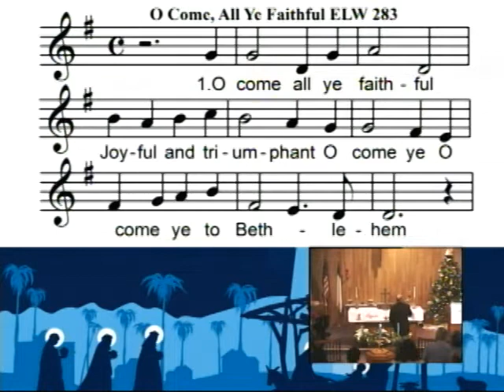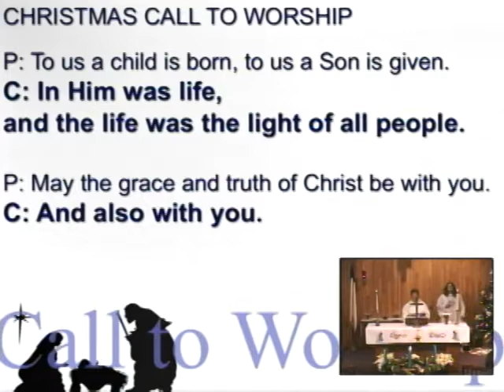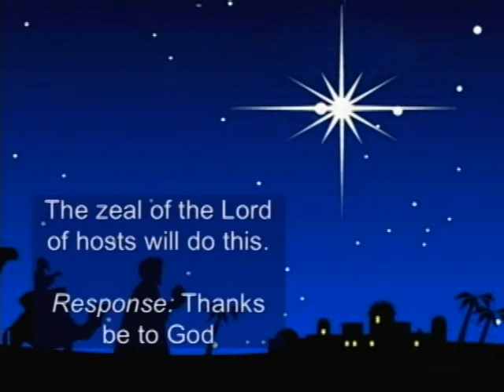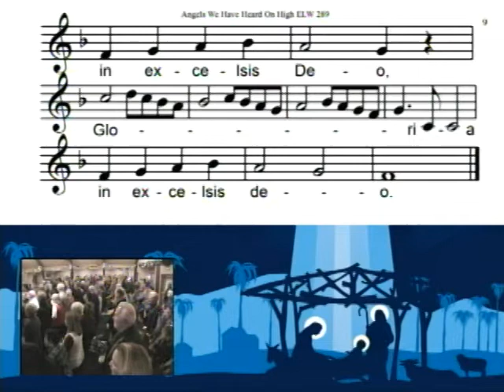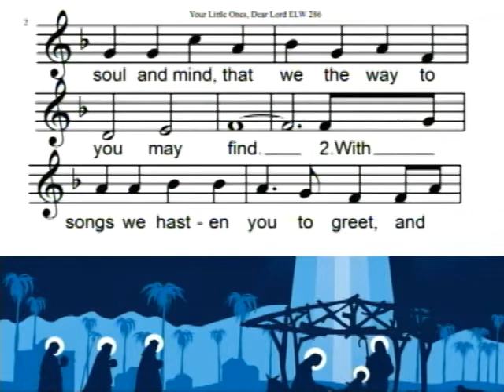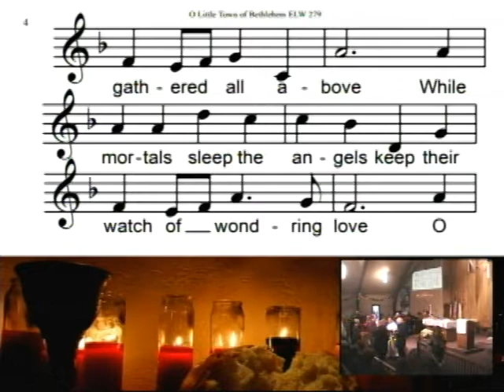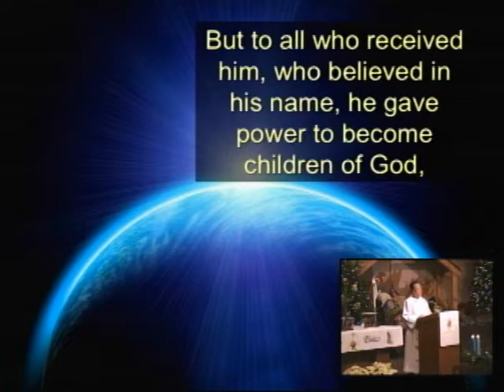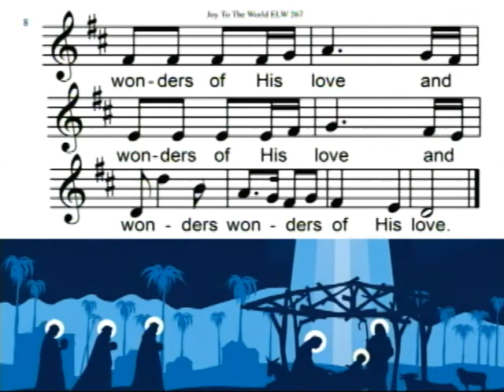December 24, 2018: 2:30 pm service Pastor Cassie Anderson